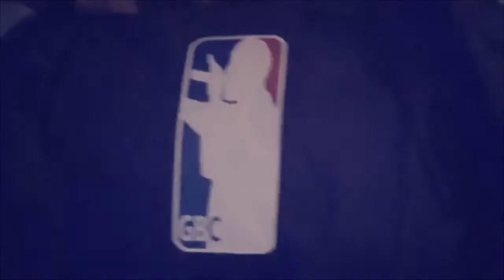Macc Grace - So What Slowed